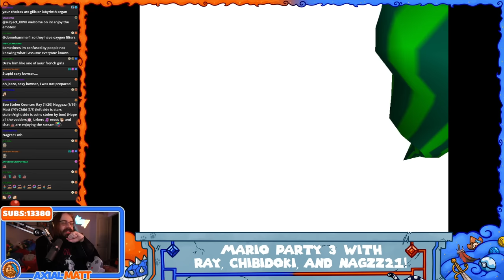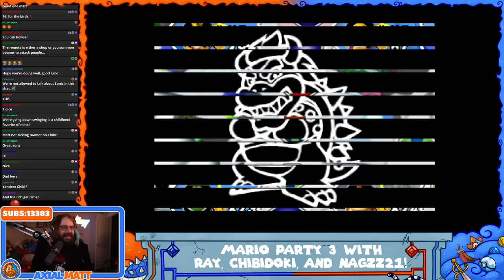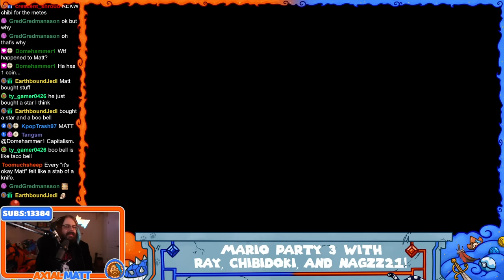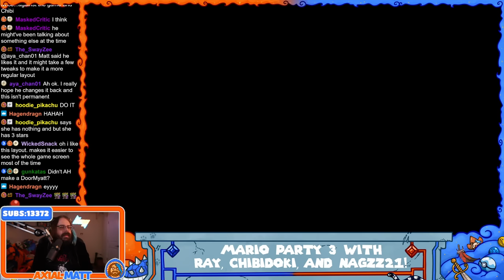Mario Party 3 with Ray, Chibidoki, and Nagzz21! Part 1 | Twitch Livestream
Follow the Mage Community on Twitter!

ArleyDino